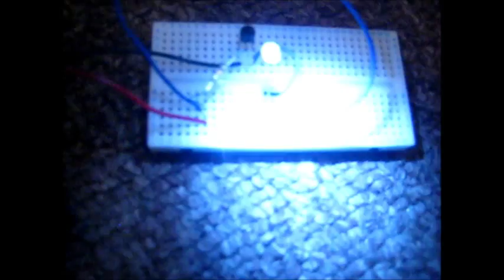LDR Buzzer Circuit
Sound alarm LDR circuit, Activates with darkness.
Useful circuit for Laser Trip wire.